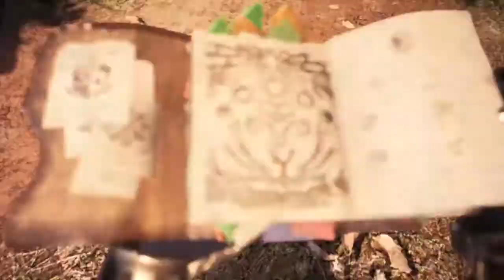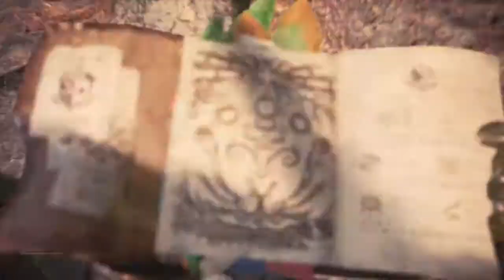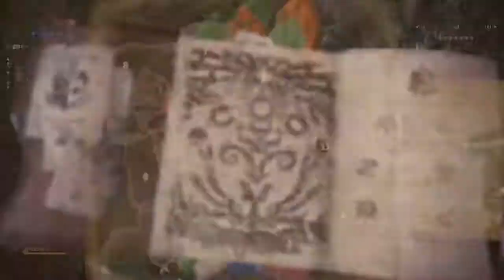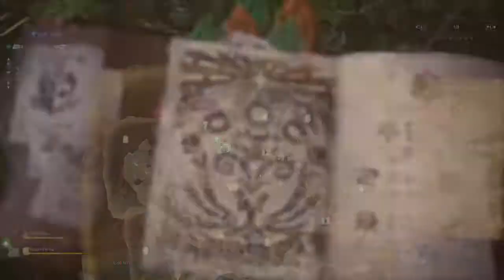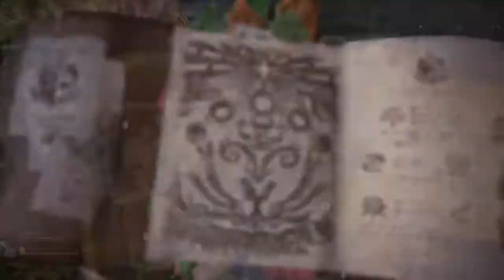Monster Hunter World: Iceborne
Kulyaku quest